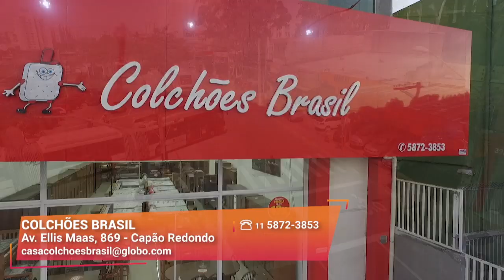Gazeta Shopping - Colchões Brasil Versão 1